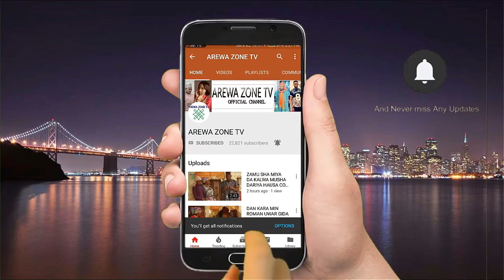Ki Kwantar Da Hankalinki Sai Kinfi Daso Girma Indai Ina Raye - Musha Dariya